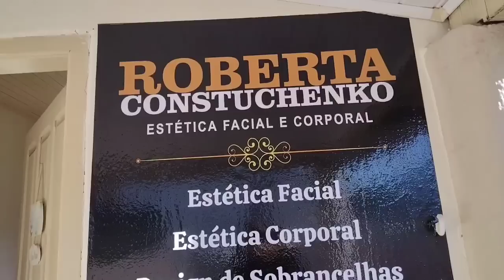DESIGNER DE SOBRANCELHA/ MUITA ROUPINHA PRA AYRA- Vlog sábado 💗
tem interesse em trabalhar em casa ? em home Office como eu trabalho ?
vou deixar o link aqui o preço tá muitoooo bom e oferece o melhor treinamento, não é Marketing
não é golpe

meu canal no kwai me ajudem lá 🙏🥺